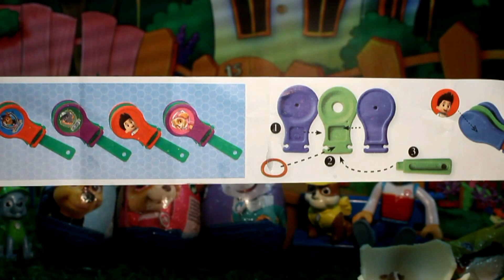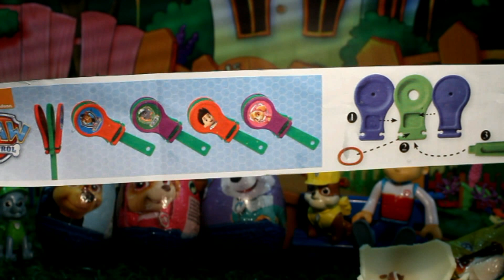PATRULLA CANINA y el TREN de los HUEVOS SORPRESA GIGANTES! Paw patrol Patrulla de cachorros UNBOXING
Patrulla canina Paw patrol tienen que llevar en TREN HUEVOS GIGANTES a BAHIA AVENTURA!!! ¿Llegarán sin romperse? challenge PATRULLA de CACHORROS pups paw patrol toys juguetes con chase y marshall UNBOXING eggs huevos sorpresa EASTER EGGS HUNT paw patrol full episodes

Patrulla canina, paw patrol, patrulla de cachorros, patrulha canina, pata patrulla, pata de la patrulla CARTOON, la patrulla de la pata, la pat'patrouille